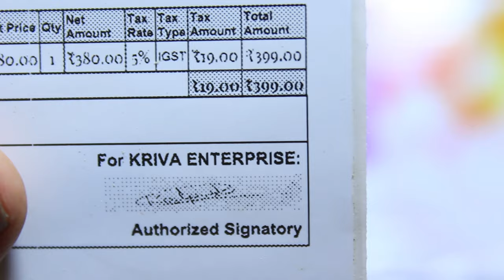Electric EGG BOILER! Worth for money? How to use and full review!